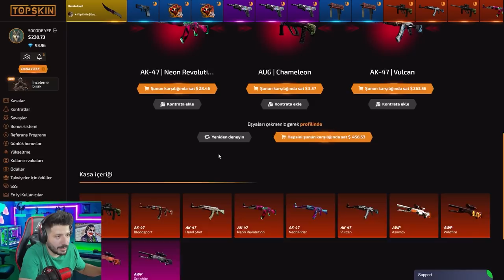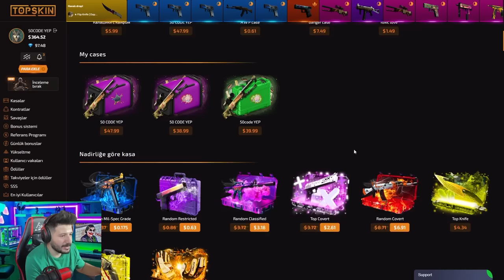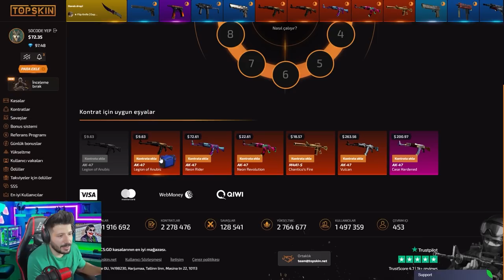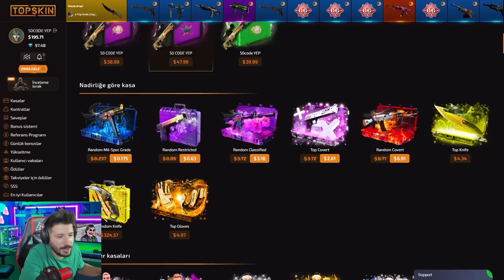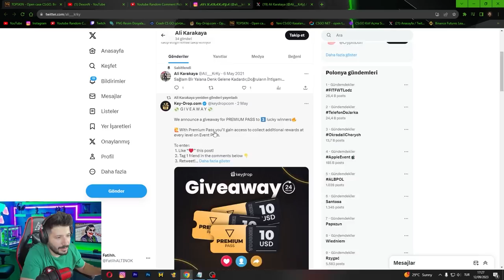SECRET CODE KULLANARAK KATLAMAK ÇOK KOLAY топскин промокод Promo Code topskins